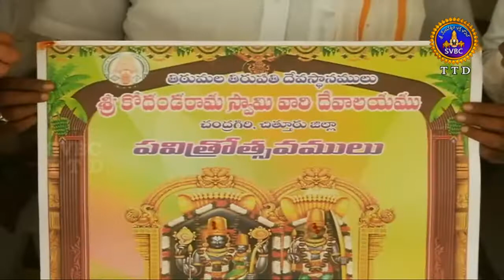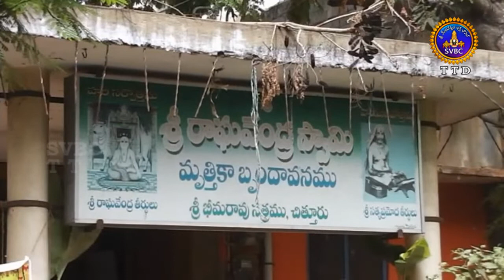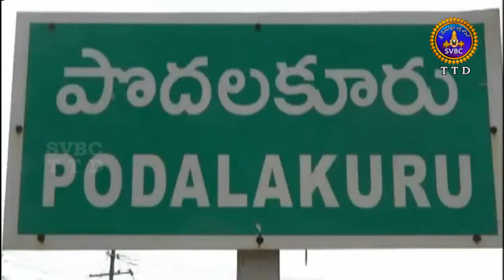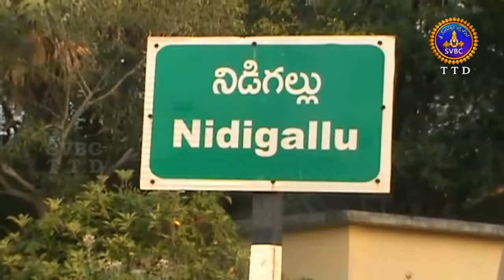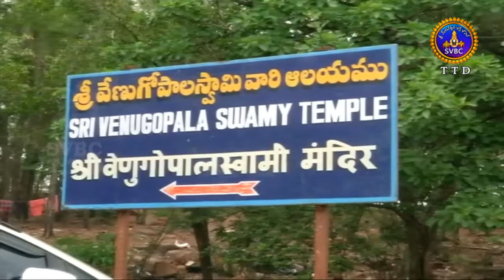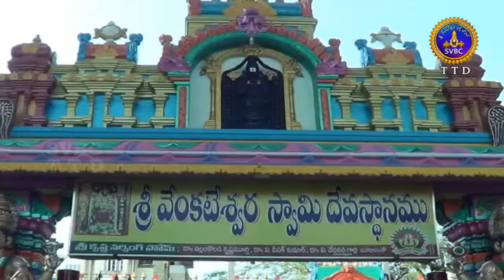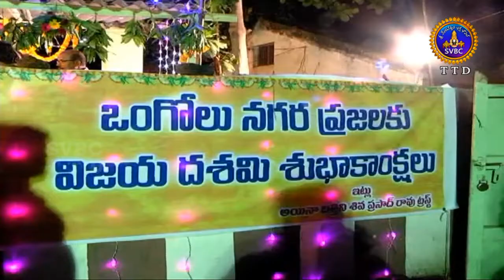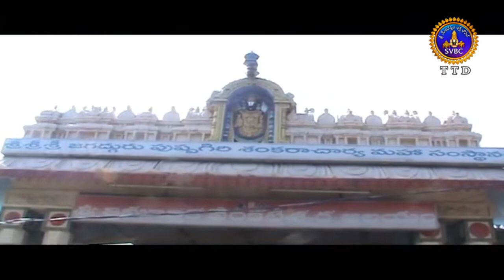ఆధ్యాత్మిక విశేషాలు | 1 గంట | Adhyatmika Viseshalu | 1 Pm | 21-10-18 | SVBC TTD